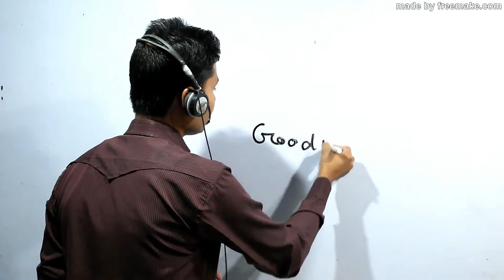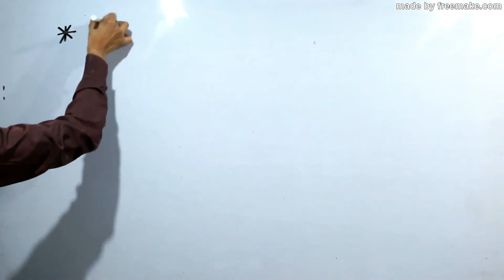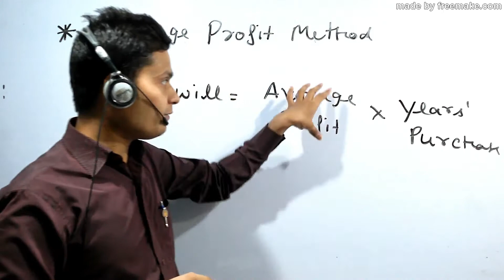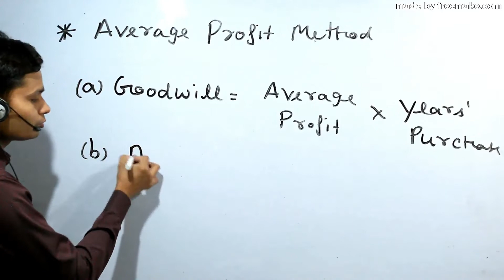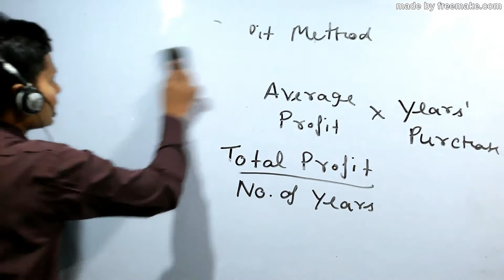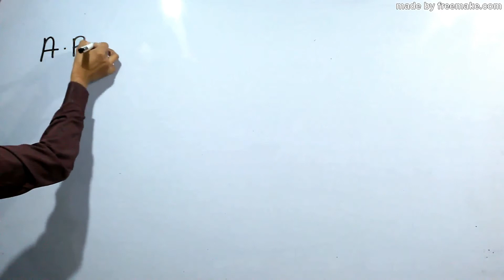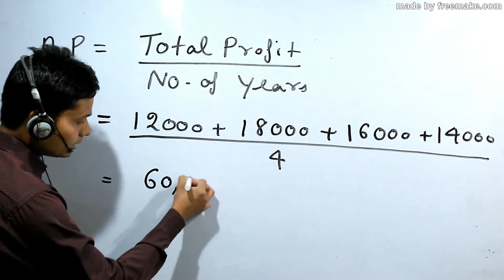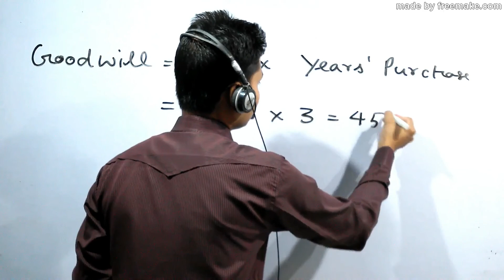Q1, TS 2022, CH GOODWILL